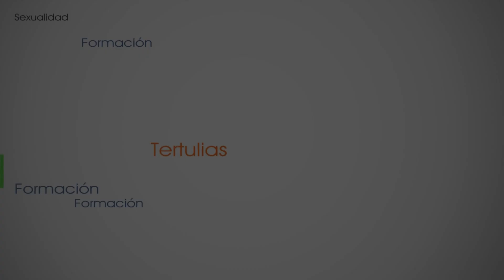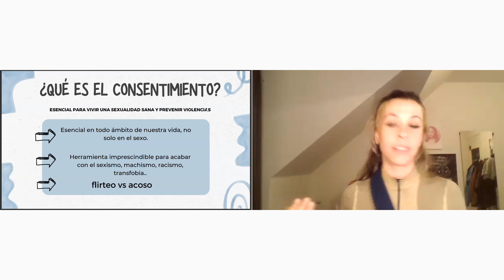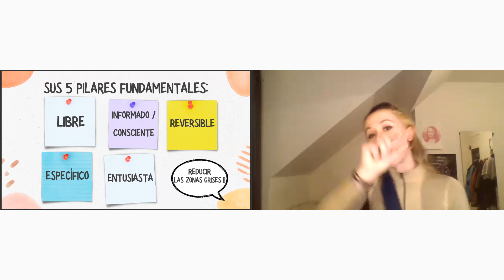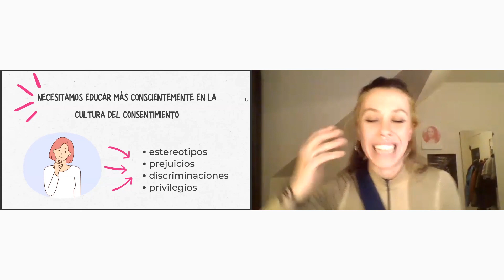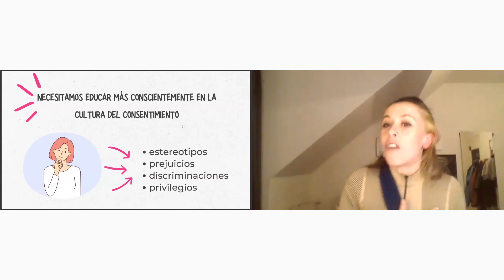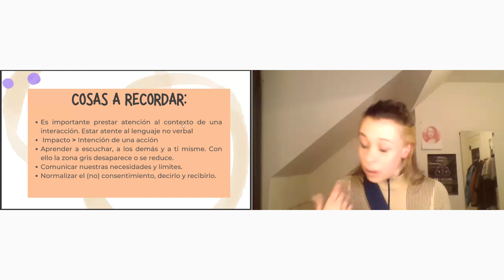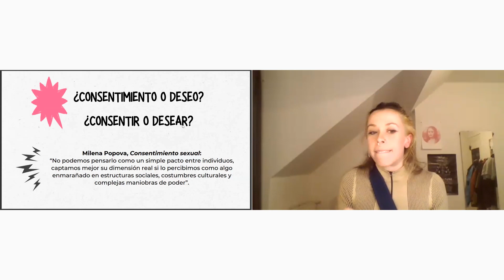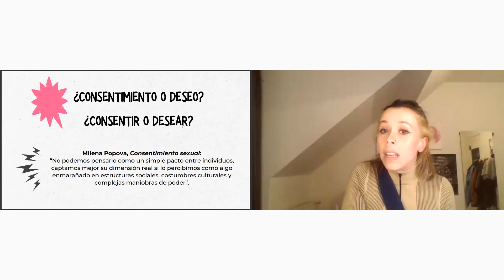La Cultura del Consentimiento, con Andrea Paino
Nombre original de la tertulia: La Cultura del Consentimiento.

Subtítulo aclarativo: Clave para vivir una sexualidad consciente y como herramienta de prevención de violencias.

Personas destinatarias: Destinado a todos los públicos

Vamos a analizar qué es el consentimiento, sus criterios fundamentales y su importancia, y otros factores a tener en cuenta para construir la cultura del consentimiento y combatir la cultura de la violación.

Andrea Paino Largo es estudiante del Máster en Sexología y Género de la Fundación Sexpol y con experiencia en comunicación y animación, desde pequeña ha querido trabajar en algo que me permitiera conectar con otras personas, porque ''no hay nada más enriquecedor que ello''. Cree en que podemos trabajar juntes para hacer una sociedad más bonita donde podamos vivir una sexualidad sana, plena y consiente. Su objetivo es aportar un granito de arena en la promoción de la educación sexual y enriquecer el foco de la sexualidad.

Tema Intro y Outro: "Encontrar la Palabra" - Romeo (del Álbum "Nada Importa")   @RomeoOficialES